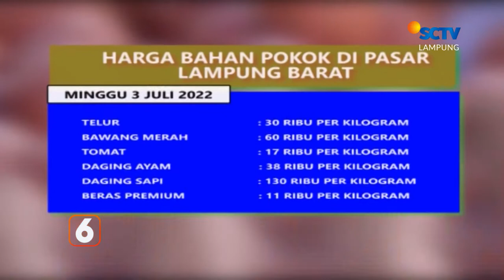Petani Cabai Terdampak Cuaca Ekstrem | Liputan 6 Lampung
Liputan 6 Lampung, 04 Juli 2022 Part 2